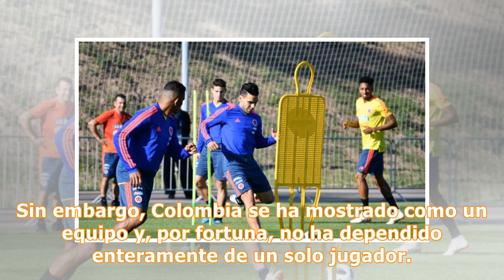Harry Kane, la bestia inglesa que amenaza a Colombia en Rusia | La FM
Los dirigidos por José Néstor Pékerman tendrán que afrontar en Otkrytie Arena su partido más difícil de la presente Copa del Mundo ante Inglaterra, combinado dirigido por el entrenador Gareth Southgate. El equipo de 'los tres leones' cuenta con una plantilla completa liderada por su bestia del ataque, el delantero del Tottenham Harry Kane. No es una figura menor; es, fuera del goleador de Rusia 2018 con cinco dianas, el goleador del año 2017 con 56 anotaciones por encima de Leo Messi (54), Rober...